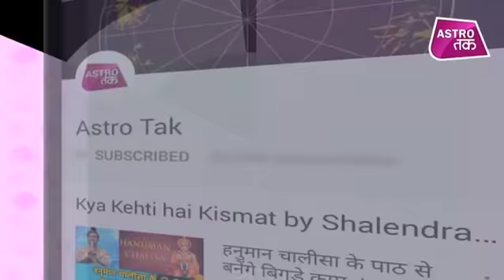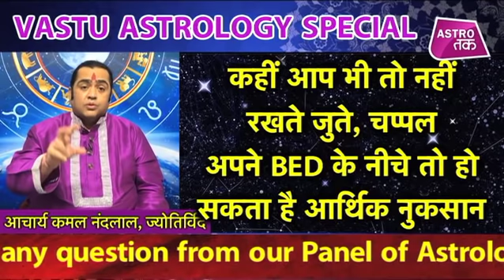कहीं आप भी तो नहीं रखते हैं जुते, चप्पल अपने बेड के नीचे ! | KamalNandLal | Astro Tak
वास्तु की बात कमल नंदलाल के साथ - आचार्य कमल नंदलाल से वास्तु के अनुसार जानिए कैसे जुते और चप्पल बेड के नीचे रखने से होगा आर्थिक नुकसान? (Ask a Question)